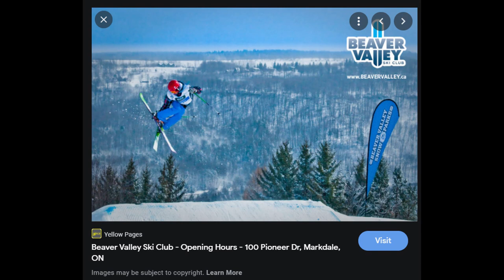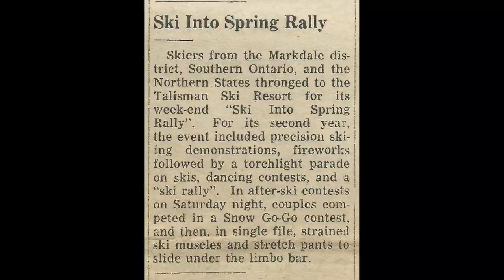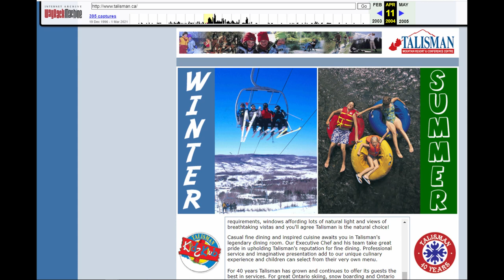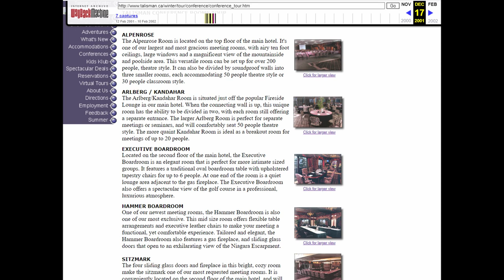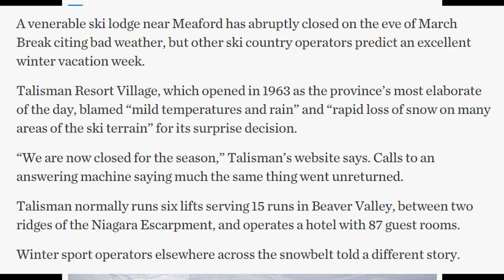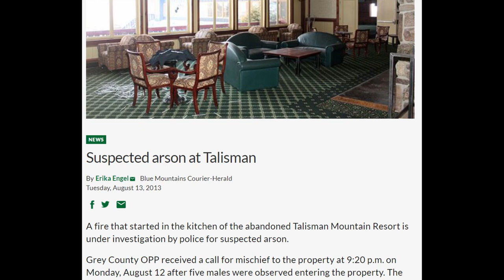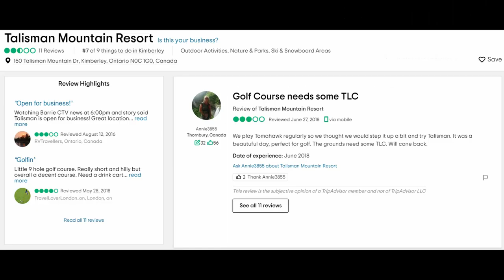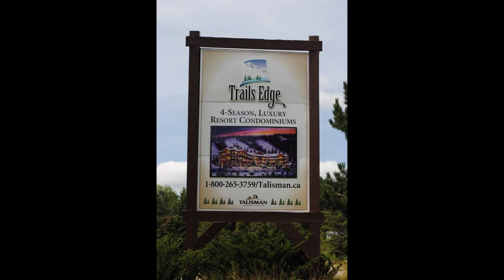History Of Talisman Resort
Talisman was once the largest Ski Resort in Ontario, running for 50+ years until it's sudden and mysterious closure in 2011.

Learn the history of the Talisman Resort, what caused it's demise and the plans for the lot in the future!